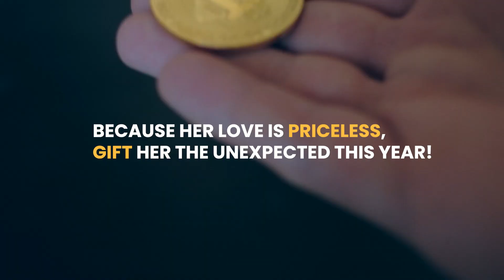We asked the Team: What does MOM mean to you?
Because her Love is priceless, gift her the unexpected this Year! 💖
XTExchange celebrates and wishes you a Happy Mother's Day!

XT.COM is the world’s first social infused exchange. XT.COM has full trading categories, such as spot trading, margin trading, contract trading, OTC trading, credit card and debit card etc.  XT.COM has a comprehensive platform with more than 500+ currencies and 800+ trading pairs.

XT Group governs the XT Exchange, XT Starter, XT Labs, XT Academy, XT Pool, and among additional institutions, which comprehensively layout
the industrial chain of digital asset ecology.

Reach out on our social handles